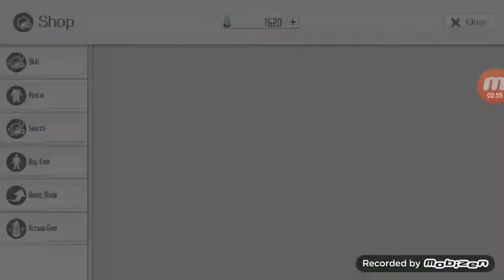6th try Free 11x Gacha Orders Every Day (Holiday Event)